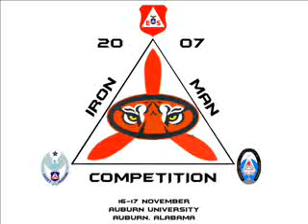Iron Man 2007 by Gary Ernest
The purpose of this CAP Iron Man Competition is to incorporate the three missions of Civil Air Patrol into one competition, involving all squadrons of each Wing, in a safe, competitive, challenging, and most importantly, fun environment. Video by Gary Ernest

Gary Ernest